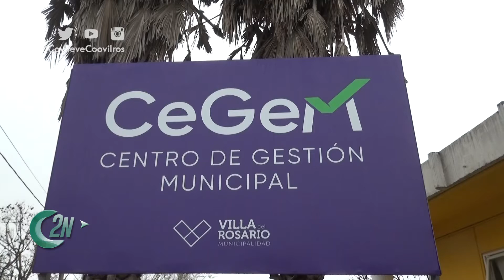2NCENTRAL | CeGeM: COMENZÓ EL CURSO DE INSTALADOR DE GAS